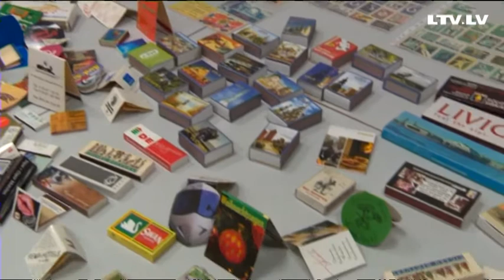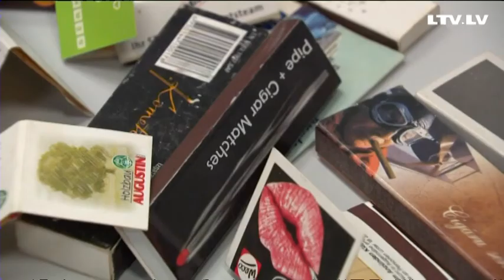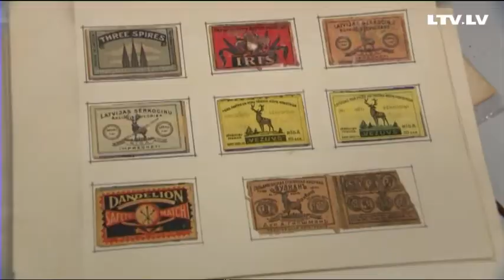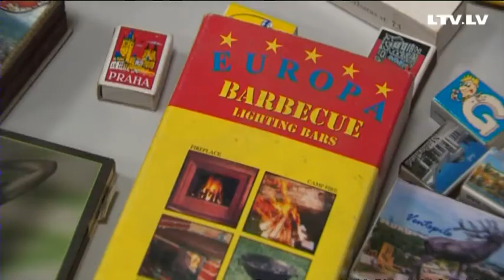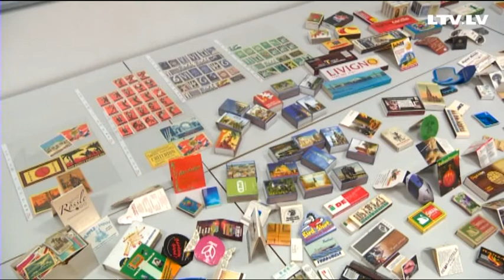Kur palikuši Latvijā ražotie sērkociņi?